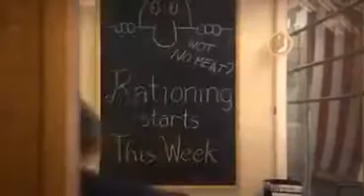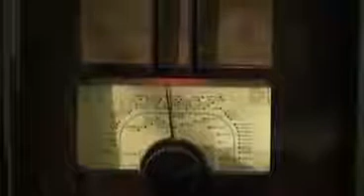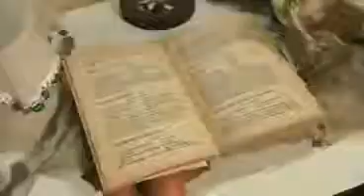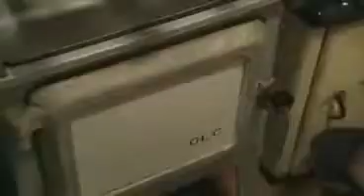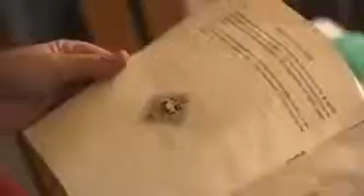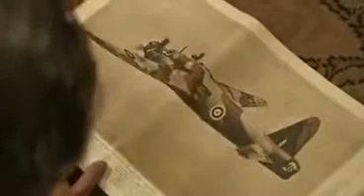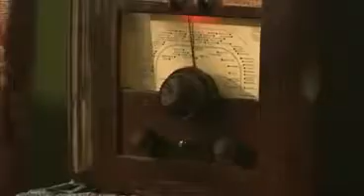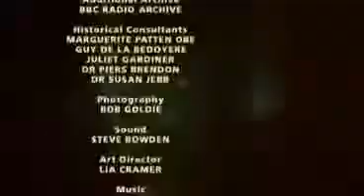1940s House (Complete Series) - Channel 4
The 1940s House is a British historical reality television program made by Wall to Wall/Channel 4 in 2001 about a modern family that tries to the live as a typical middle-class family in London during The Blitz of World War II.  The series is narrated by Geoffrey Palmer.  (Description from Wikipedia.)